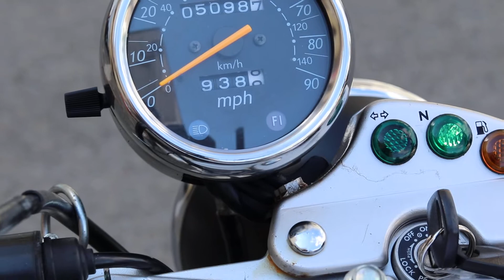Suzuki RV 125 Van Van - DBH Motorcycles Stock - Walk Around